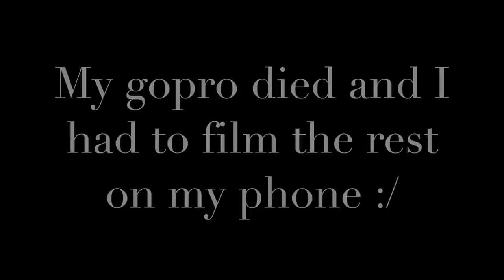Escargot 🐌(Cooking SNAILS in the Shell) on Int. Women's Day 👩🏼‍🍳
Hope you enjoy watching this silly cooking video feat. my mom ❤︎ Watch us prepare snails in the shell from start to finish! She's a huge fan of escargot as you can tell.. Have you guys ever tried it?!! 🐌 🐌 🐌